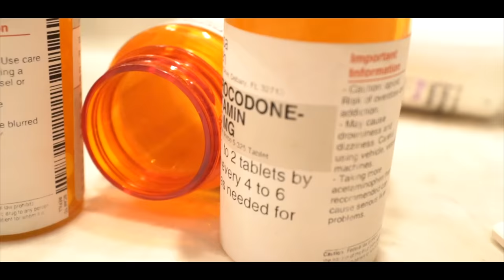Brabo Gator - One More Shot (Official Video)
Thank You For Listening to Brabo Gator - One More Shot (Official Video)

Brabo Gator "Lost Cause" available on 2-28-20

Directed By: Triple Threat Productions

Produced and Mixed by: Brinson Swann

Mastered by: AB Music

Written By: Brabo Gator